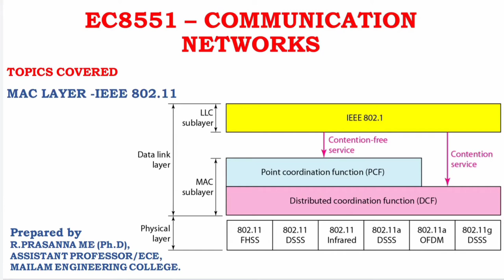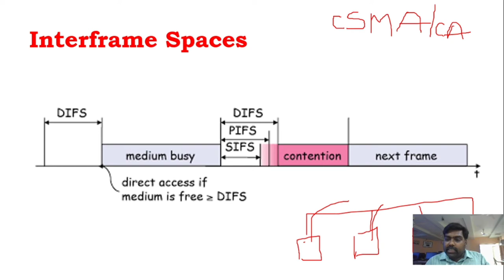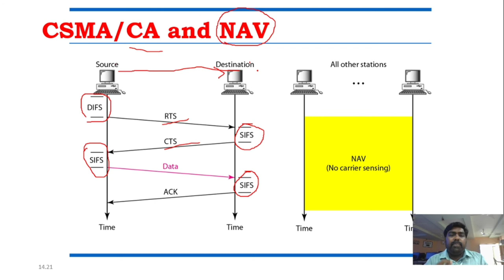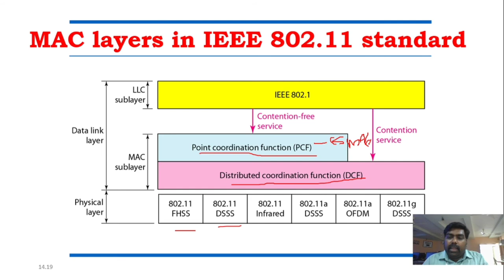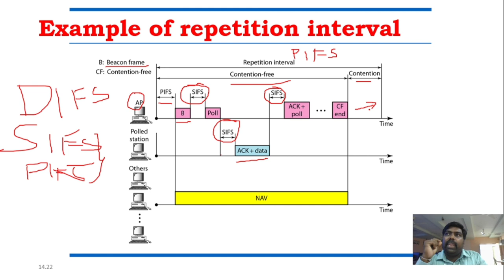MAC Layer of IEEE 802.11- Wireless LAN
MAC LAYER IEEE 8021.11- WIRELESS LAN

EC8551- COMMUNICATION NETWORKS - 2017 REGULATION